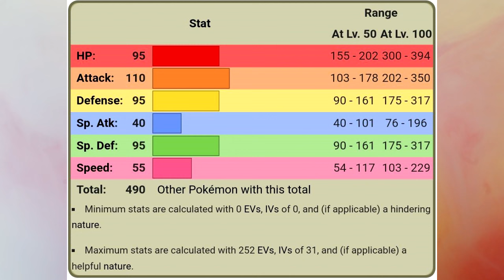จิลามี & จิลาจีโน (แถม บัฟฟรอน) | Pokedex EP.197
Chapter
00:00 Intro
01:00 จิลามี
04:38 จิลาจีโน
07:20 บัฟฟรอน